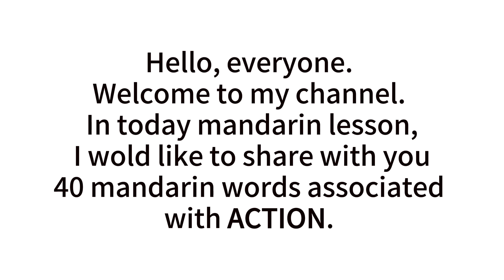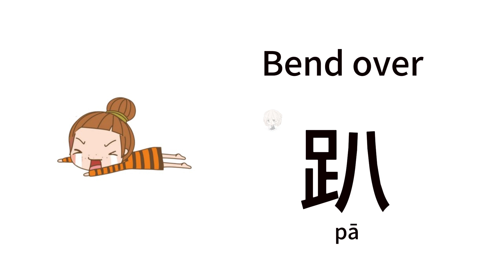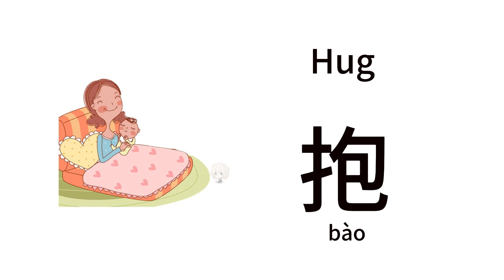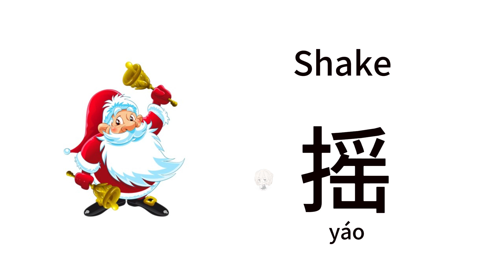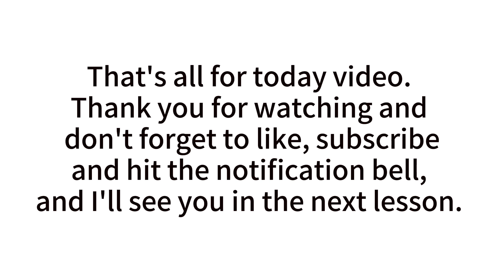Learn Mandarin Verbs: 40 Words You need to know for ACTION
Bite咬, Catch捉, Lift举, Shoot射, Press按, Kneeling跪, Dig挖, Lean on靠, Drag拖, Give给, Wash洗